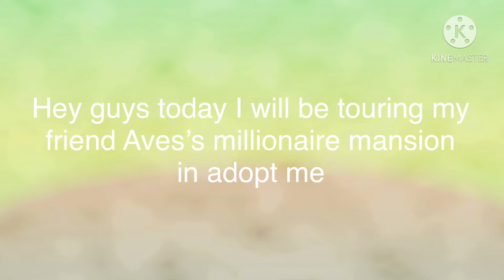Touring my friend Aves’s millionaire mansion in adopt me